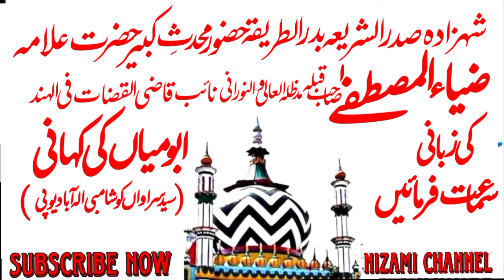Saiyed Sarawan Ka Radde Baleegh || Muhaddise Kabir Allama Ziyaul Mustfa (Sahab Qibla) New 2023